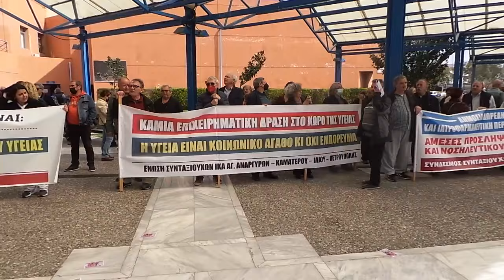Κινητοποίηση στο νοσοκομείο «Αττικόν» ενάντια στα επί πληρωμή απογευματινά χειρουργεία- Ο Γ. Σιδέρης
Με δυναμική κινητοποίηση το Σωματείο εργαζομένων νοσοκομείου «Αττικόν» και φορείς της περιοχής ακύρωσαν το μεσημέρι της Τρίτης 19 Μάρτη την φιέστα του υπουργού Υγείας Άδωνη Γεωργιάδη, ο οποίος τελικά δεν προσήλθε στο νοσοκομείο που επρόκειτο να επισκεφτεί για το προγραμματισμένο σημερινό απογευματινό χειρουργείο, στέλνοντας έτσι αποφασιστικό μήνυμα ότι «δεν θα περάσει το νόμιμο φακελάκι, τα απογευματινά επί πληρωμή χειρουργεία στο νοσοκομείο μας. Να μη δηλώσει κανείς συμμετοχή σε αυτό το αίσχος!».

Στην κινητοποίηση μίλησαν ο Γιώργος Σιδέρης, πρόεδρος του Σωματείου Εργαζομένων νοσοκομείου «Αττικόν» (στο video).